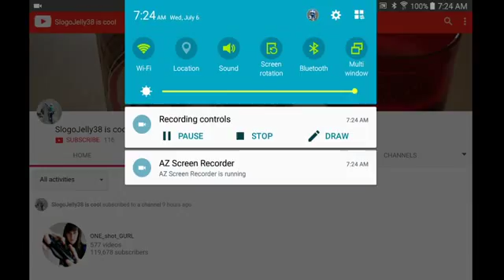SHOUTOUT 41!! SLOGOJELLY38ISCOOL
REMINDER... THE MORE SUBS WE GET, THE MORE SHOUTOUTS I GIVE OUT...THX FOR THE SUPPORT!!